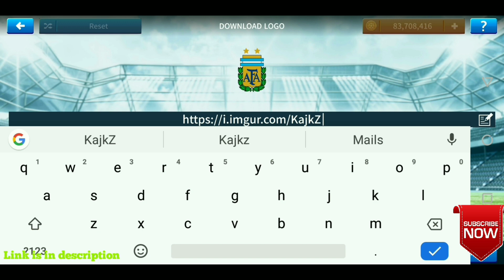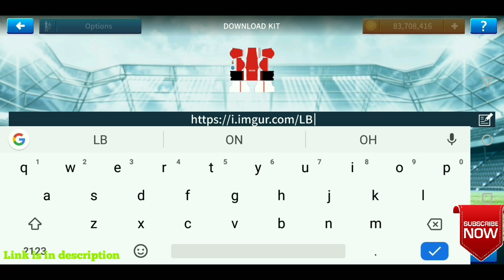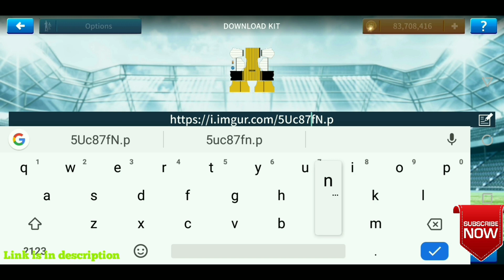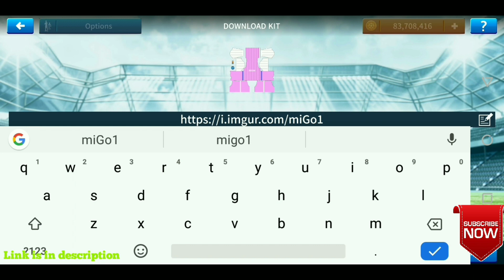Dream League Soccer 2019 How To Make Uruguay National Team Kits & Logo 2019 Copa America Cup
Hacking file -